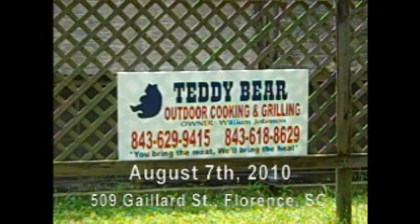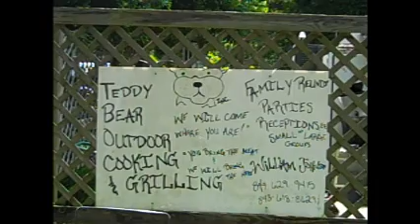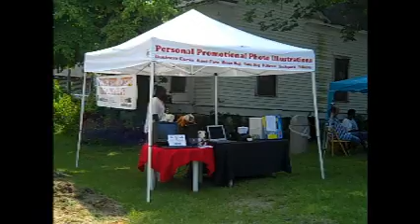Back To School 2010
The Network Members Only, Back To School Fundraiser Event, August 7th, 2010.